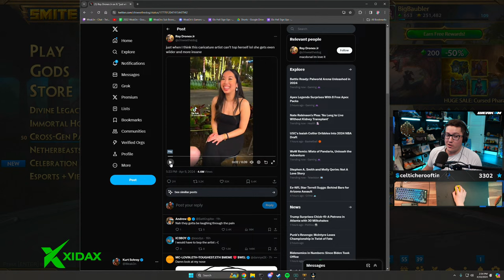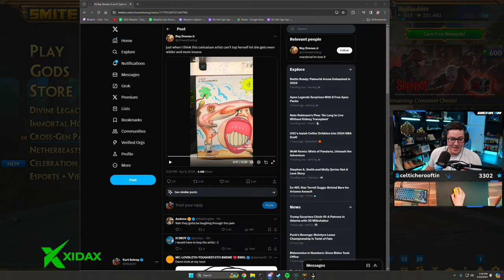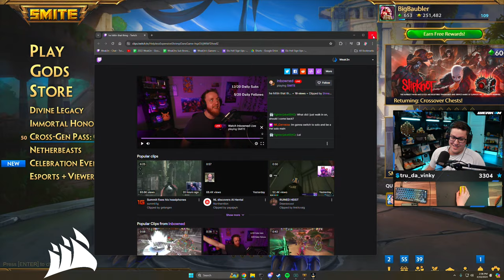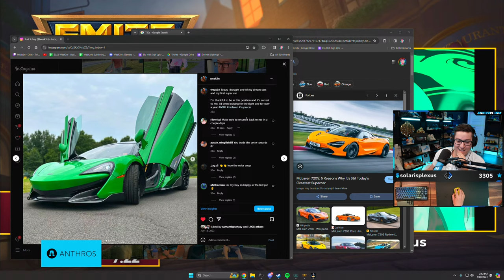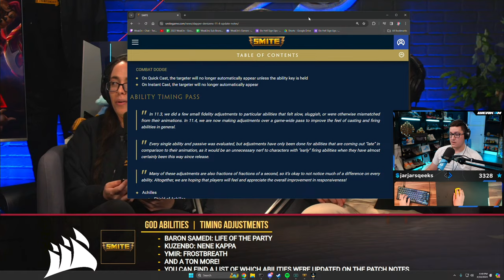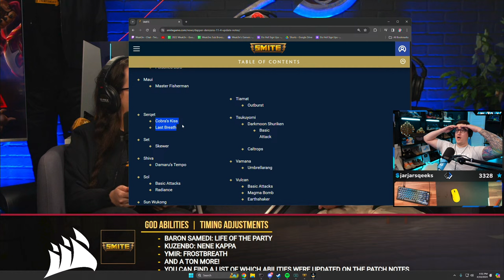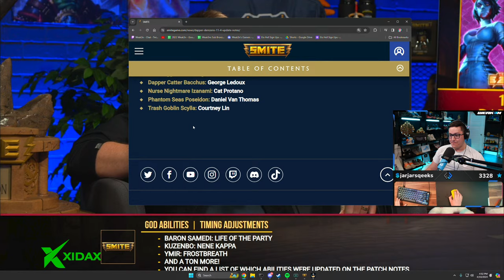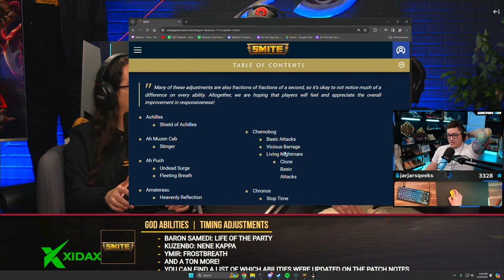🔴LIVE TESTING THE BIG PATCH